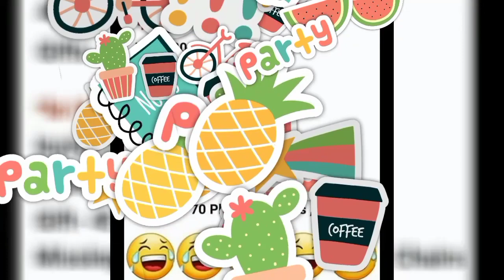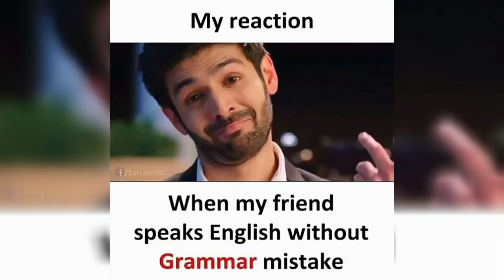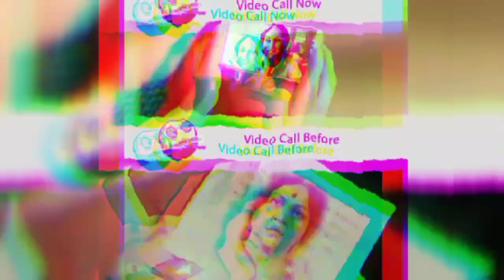😂Hilarious Memes😂I😁Relatable Memes😁I🤣School Memes🤣I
Note:- I do not take any credit on music and image used in this video. Once I receive your email. I will remove that as soon as possible

trending,
funny,
viral,
BTS,
BTS army,
shorts,
viral short,
mrx memes,
Funny memes,
Hilarious memes,
hilarious,
School memes,
Relatable memes,
ultra x memes,
Dank memes,
girls memes,
boys mems,
troll memes,
daku,